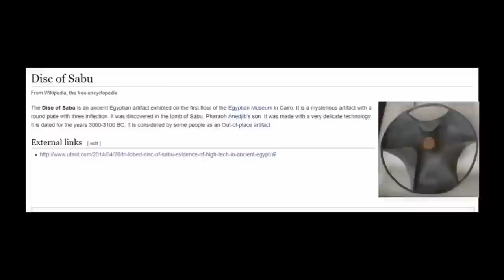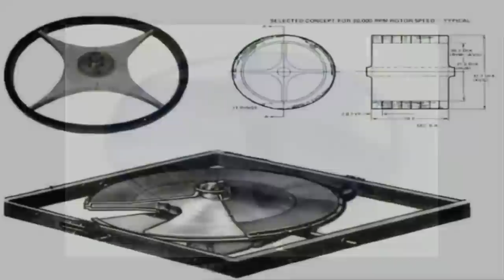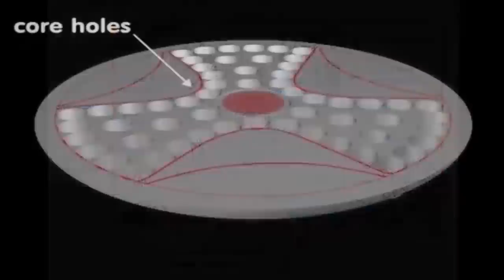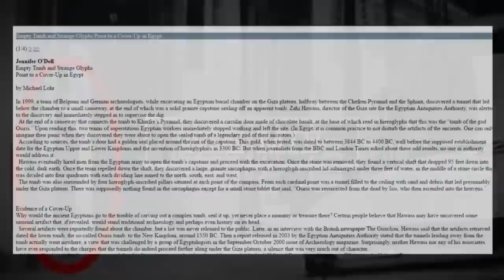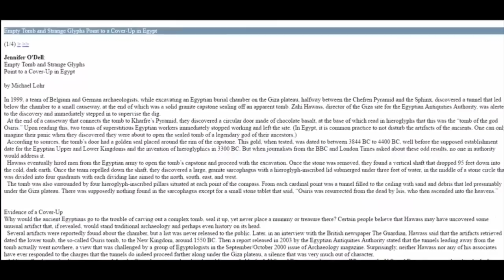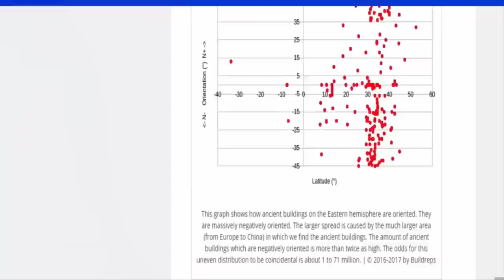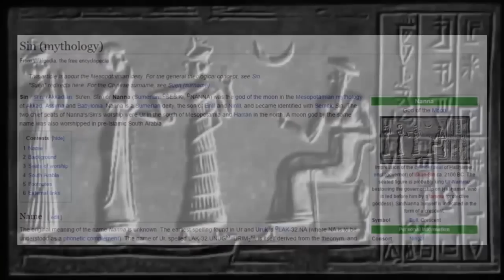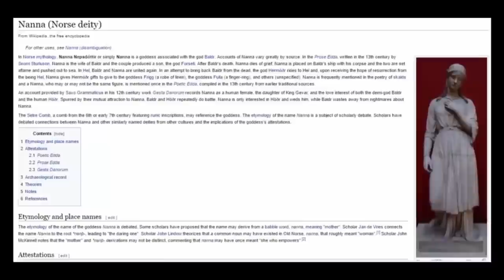Ancient Alien Technologies❔ 🛸📱